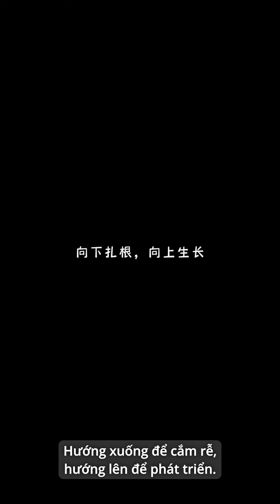Cuộc sống thường ngày của cô nàng Ngô Mộng Phi | 24-03-2024 | Hi!🖐🏻#127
Hum nay có bữa tối giảm cân~
Thả nhẹ nhàng vài chú link của Phi tỷ ở đây cho mng: